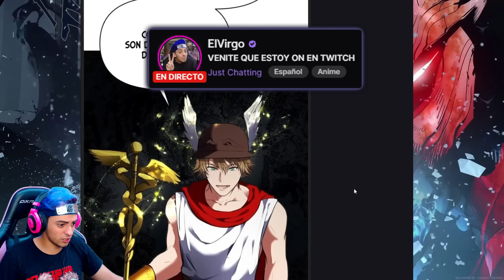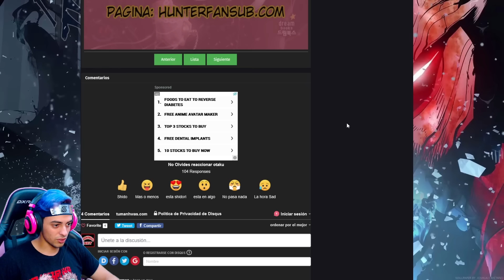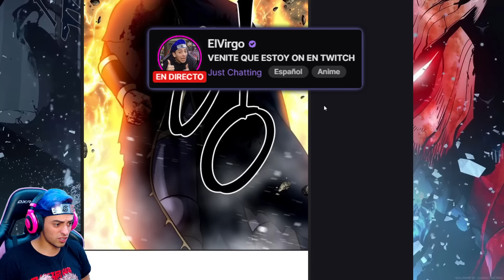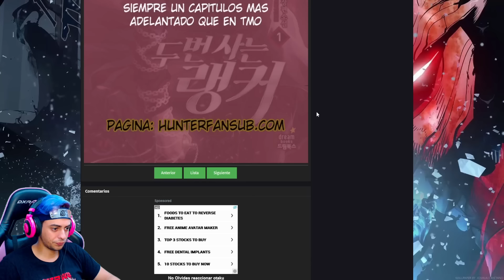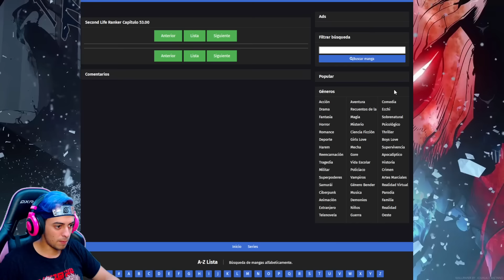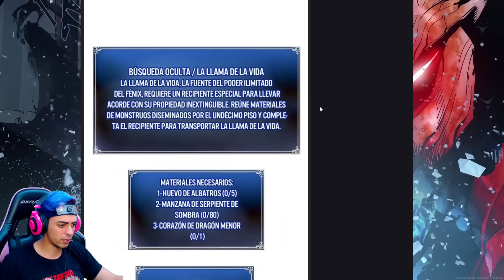Y AHORA TIENE LOS TESOROS DEL OLIMPO!!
Leyendo Segunda vida para ser un Ranker  48-53